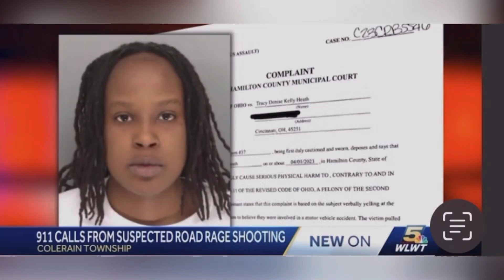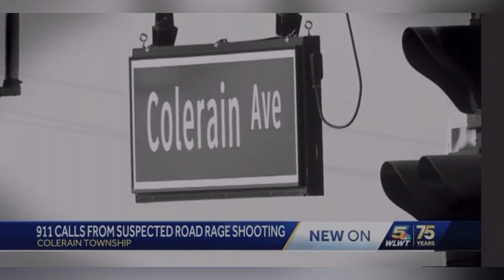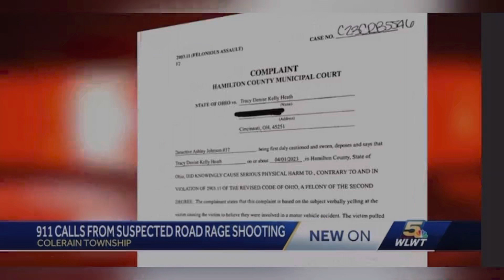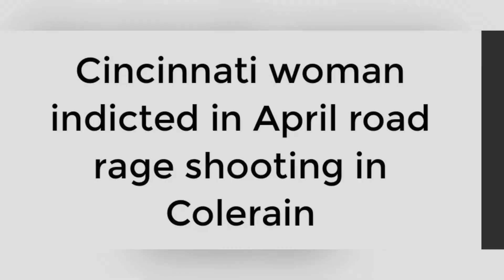TRACY HEAT 29 PUB APR 21, 2023, CINCINNATI, OHIO INDICTED IN APRIL ROAD RAGE SHOOTING IN COLERAIN!